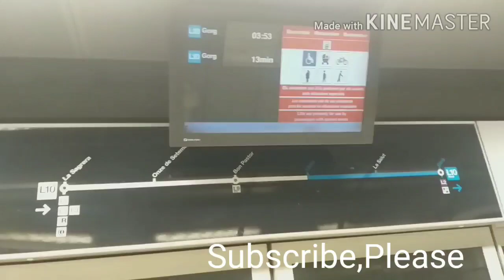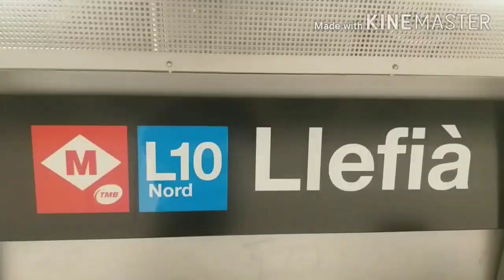Barcelona Metro,Llefia,L 10/Spain Metro/Barcelona Metro Train/Barcelona Transport/Barcelona Tour/L10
Crazy Traveller to world
Disclaimar: This CHANNEL does not promote or Encourage any illegal activities and all content provided by this CHANNEL are ment for INFORMATIONAL and EDUCATIONAL purpose only.

Llefia is one of beautiful Station of Line 10,automatic metro Barcelona Metro Line 10  is very important and beautiful metro, which is pases almost all the important places of Barcelona and Badalona. Its very organized and fully air conditioned.